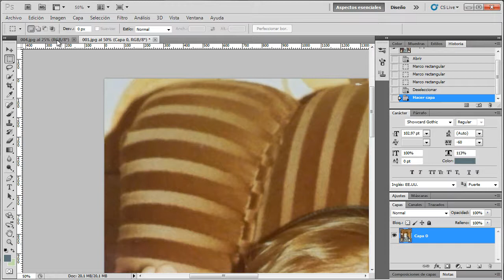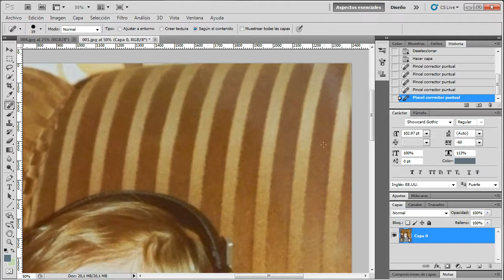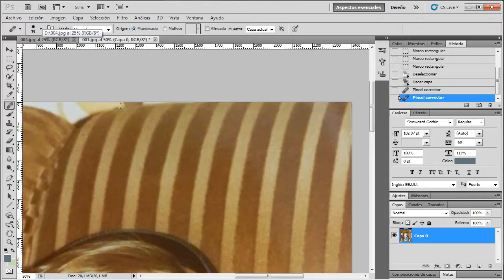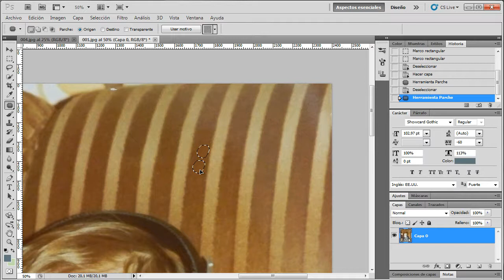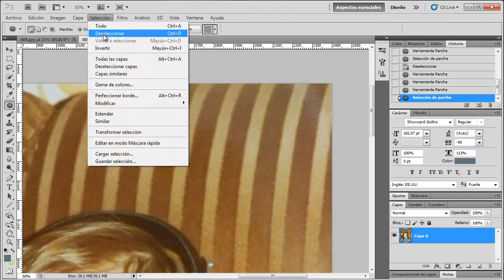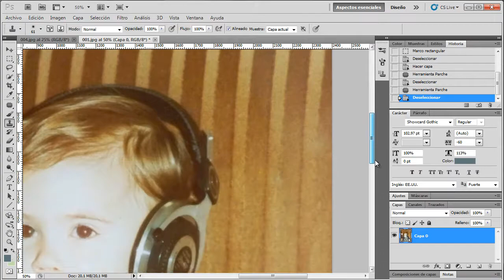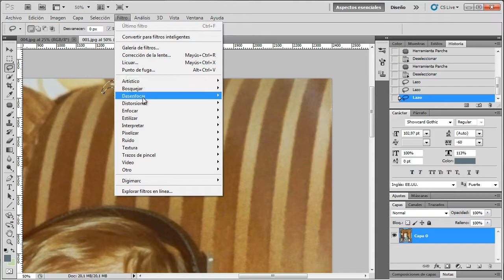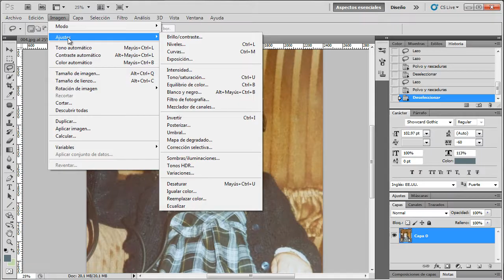Photoshop 004 reparaciones y recuperaciones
Practicaremos con varios filtros y herramientas para recuperar esas imagenes en papel fotografico, que pertenecen al recuerdo y que debido al descuido o al paso del tiempo, han perdido su intensidad original o han sufrido algun desperfecto.